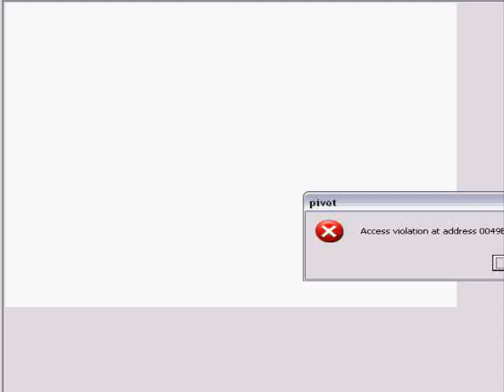Jason Kills Part2 -a pivot animation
Jason Kills Part2 -a pivot animation by DTLELDAR